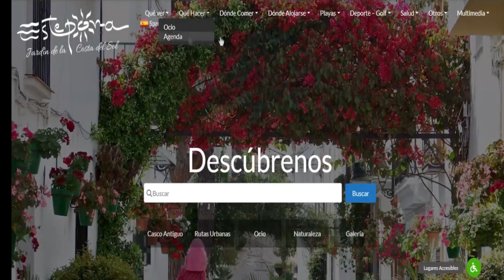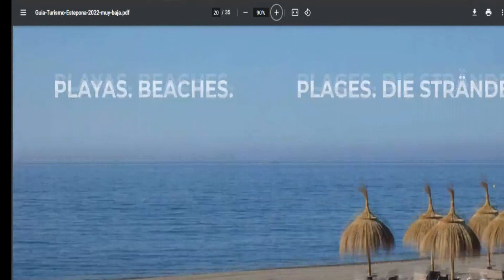El Ayuntamiento edita una nueva colección de folletos turísticos digitales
Ayuntamiento edita una nueva colección de folletos turísticos digitales y lanza una campaña de marketing online para promocionar los atractivos de Estepona. Los folletos se pueden descargar ya en varios idiomas en la web turismo.estepona.es